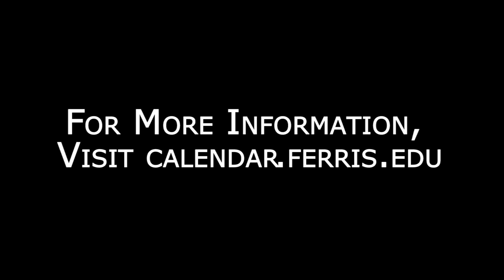The Ferris Lowdown: January 25-31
Joins Social Media Correspondent Carman Plank as she give you this weeks Ferris Lowdown.